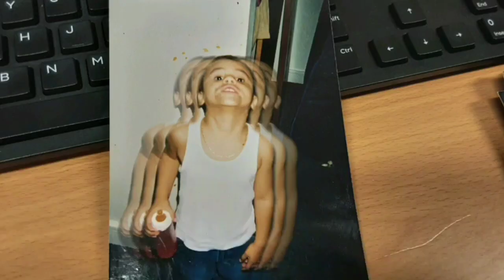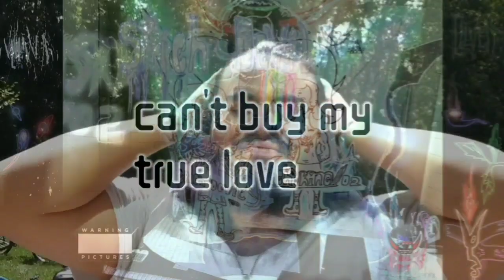T$RK/02 - wrong industry RS DT 2023 (2024)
Rachel sletzinger  Diss Track